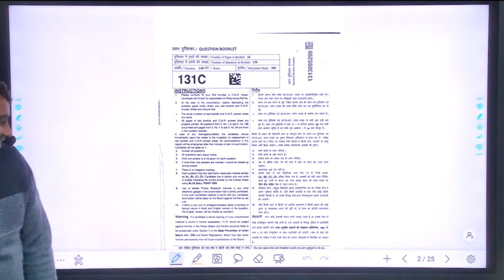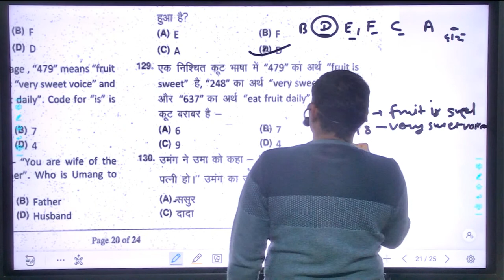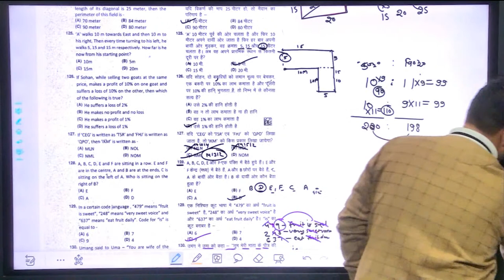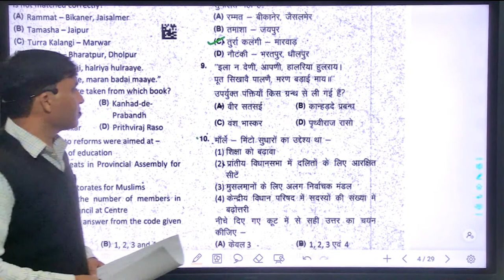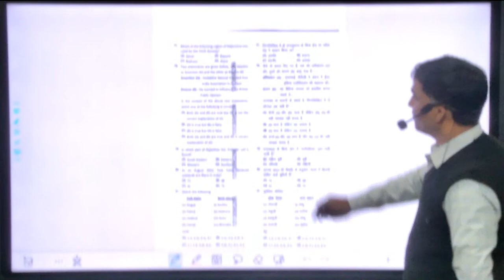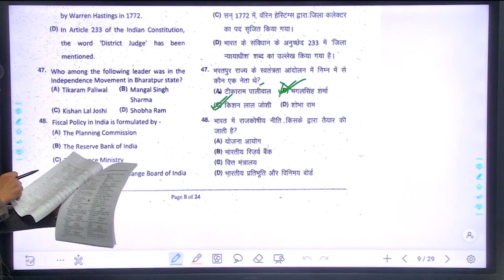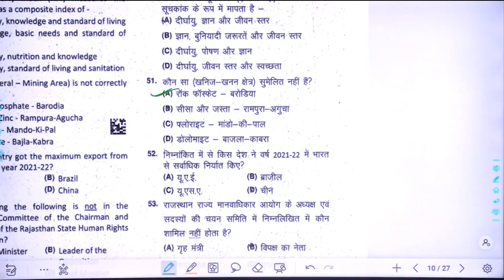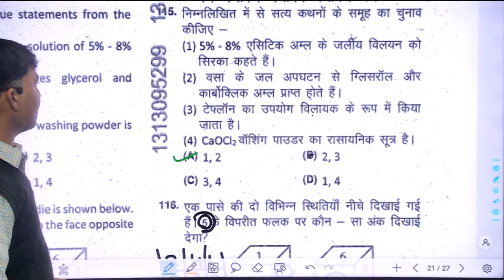CET Answer key Solution & Analysis | 8 JANUARY | SHIFT 1 | Rajasthan CET Graduate level Answer Key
In this video, we provide the 8 January CET Answer key Solution & Analysis for Rajasthan Cet Graduate level examination [1st Shift] . Rajasthan CET Answer Key January 8 will be helpful for candidates who are preparing for the CET examination.